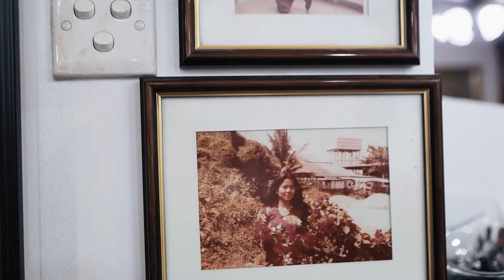MALAY WEDD | The solemnization of Nora Dayana & Redhuan